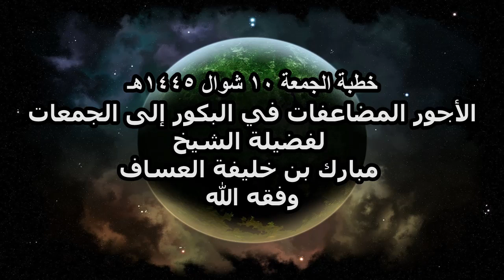خطبة الجمعة ١٠ شوال ١٤٤٥هـالأجور المضاعفات في البكور إلى الجمعاتلفضيلة الشيخ مبارك العساف وفقه الله